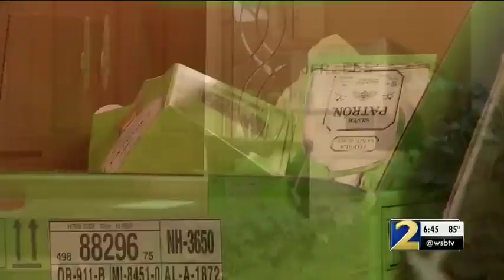Daughter of singer Rick James' house party brings thousands, angers neighbors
The party happened on Dogwood Road in Snellville. Channel 2's Sophia Choi went to the property on Monday